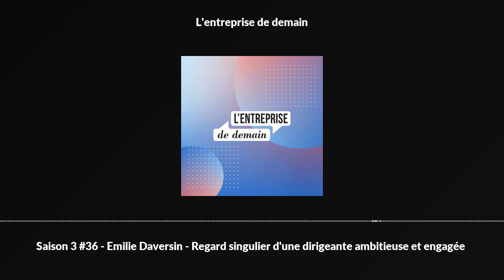Saison 3 #36 - Emilie Daversin - Regard singulier d'une dirigeante ambitieuse et engagée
J’ai aujourd'hui le plaisir d’y interviewer Emilie Daversin, co-fondatrice de VO2 group et de bien d’autres choses, femme dirigeante, de conviction, ambitieuse, généreuse et engagée.

Avec Emilie nous parlons de responsabilité d’entreprise, des enjeux de l’hybridation du travail, de rôles models et de l’engagement sous un angle que vous n’avez pas l’habitude d’entendre.

Vous le savez j’aime vous faire connaitre des personnalités avec des regards très différents, la question n’est pas d’adhérer ou pas mais de s’éclairer et on s’éclaire pas sans parfois changer de prisme.

J’ai beaucoup apprécié notre échange et suis certaine que cela va bcp vous plaire.

Belle écoute !